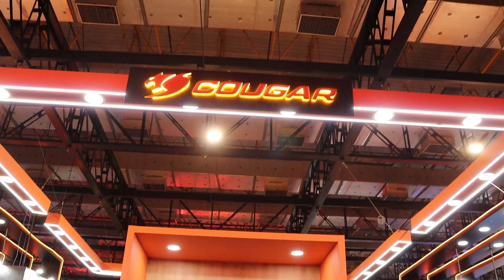Os Papa Famoso "BGS 2024" - Entrevista com Nerissa (3º dia)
Neste vídeo, vocês acompanham tudo que rolou no 3º dia BGS 2024 (Brasil Game Show) em SP e uma entrevista exclusiva com a Influencer, Nerissa!!!